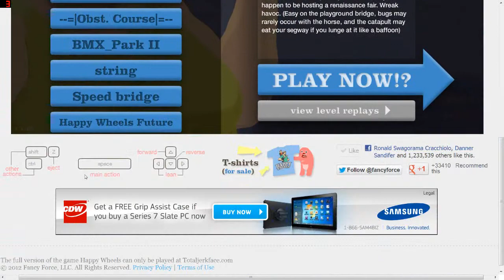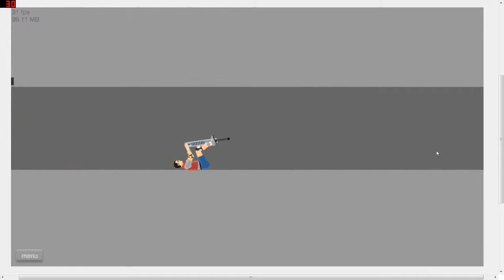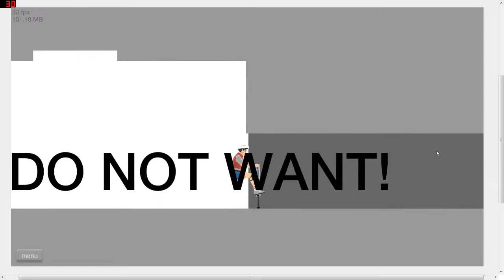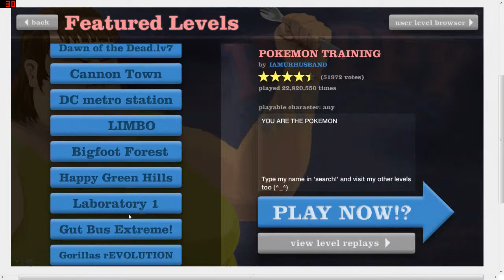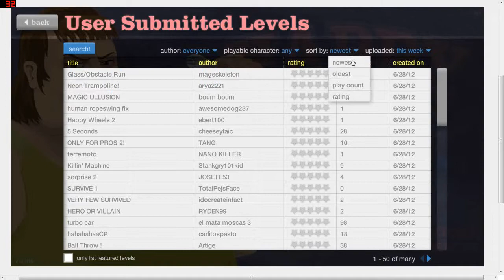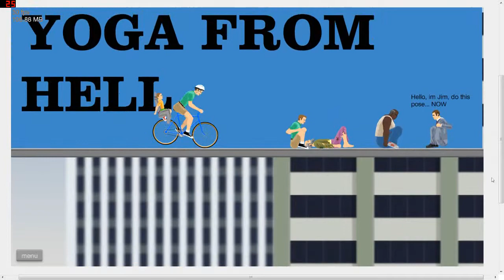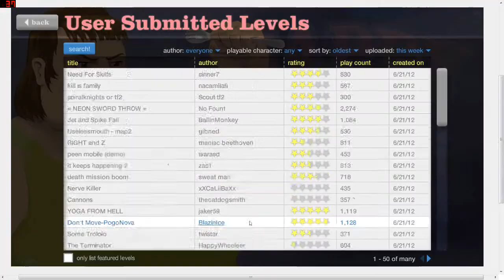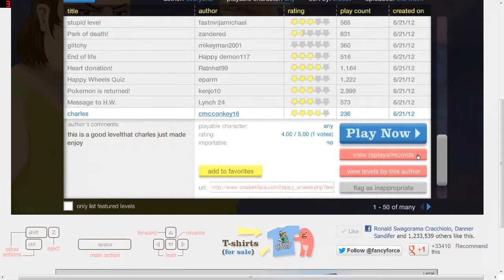Happy Wheels Gameplay, ep. 2 "Chuck Norris Rape?"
Fun and funny levels on happy wheels :D